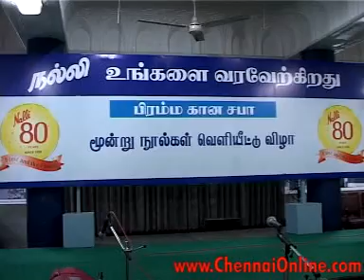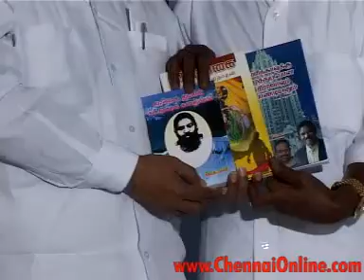Book Release - Priya Sisters Concert